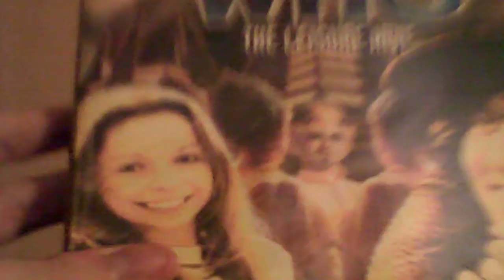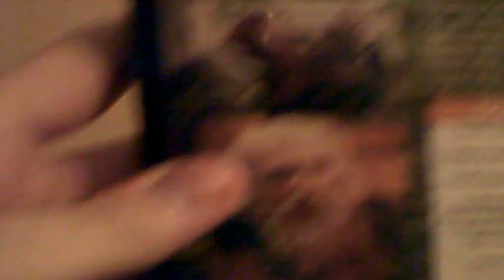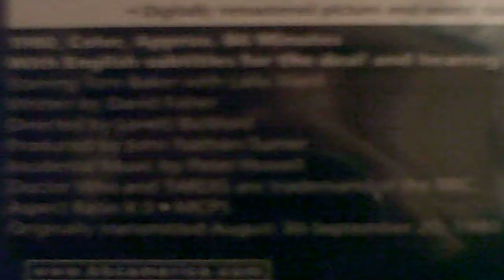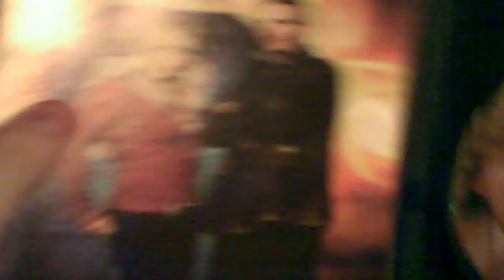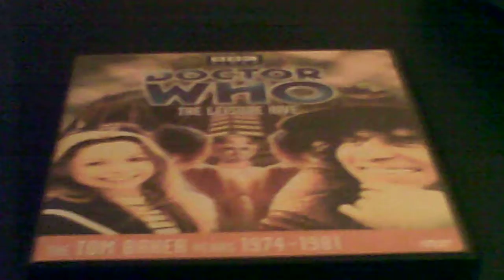Doctor who the leisure hive DVD unbaging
it's the 4th doctor tom baker.